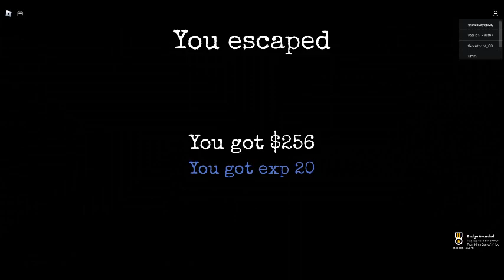Playing Granny in Roblox